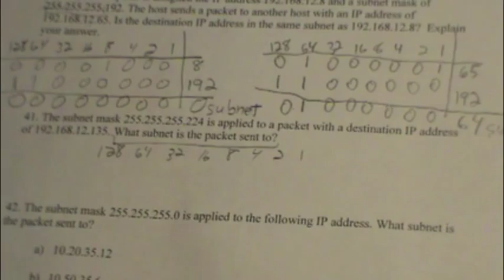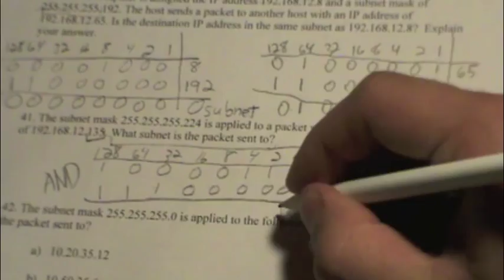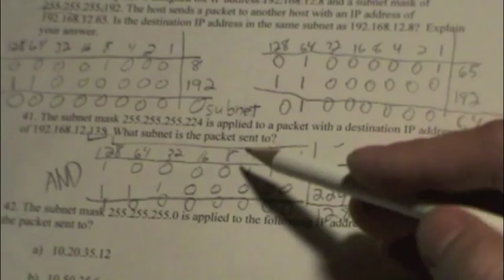ET377 Question 41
41. The subnet mask 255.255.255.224 is applied to a packet with a destination IP address of 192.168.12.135. What subnet is the packet sent to?